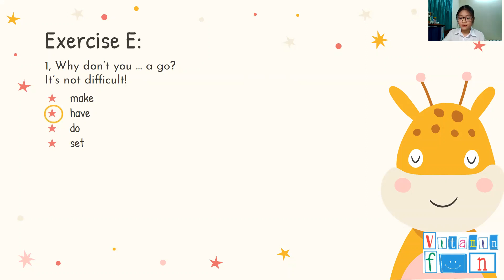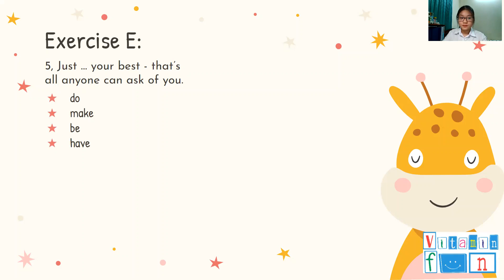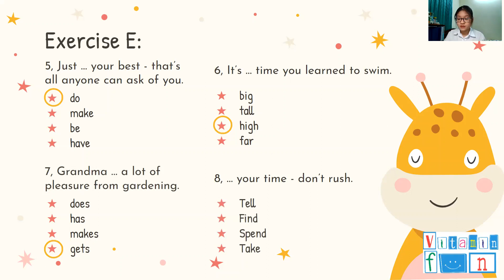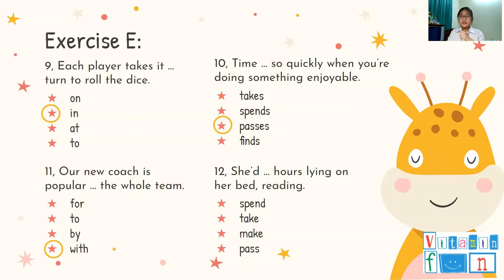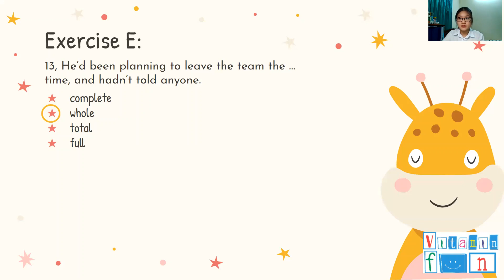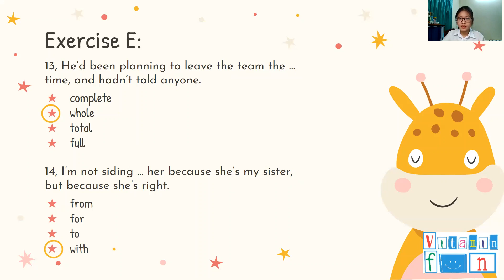UNIT 4 - PART 3.3 - PHRASES AND COLLOCATIONS -EXERCISE E: HOBBIES, SPORTS AND GAMES (DESTINATION B2)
DESTINATION B2 - UNIT 4 - PART 3.3 - PHRASES AND COLLOCATIONS - EXERCISE E
Đăng kí tư vấn sớm để có đuợc ưu đãi tốt nhất.
Thành lập năm 2013, với kinh nghiệm 8 năm trong lĩnh vực đào tạo cho học sinh Việt Nam học tốt môn Tiếng Anh, Vitamin Fun Education đã thành công giúp học viên đạt được kết quả tốt và điểm số cao trong những kì thi trên lớp cũng như là bài thi chuẩn hoá.
Vào năm 2021, Vitamin Fun Online English đã ra đời, với mục đích truyền tải được kiến thức Tiếng Anh tới nhiều học sinh hơn. Nội dung video ngắn gọn, dễ hiểu, chỉ gói gọn trong 6 phút, kèm theo rất nhiều bài tập nhỏ trong video để tăng tính tương tác với học sinh, đã giúp rất nhiều học sinh có thể tiếp cận môn học một cách nhanh chóng và đạt hiệu quả cao.
Tham gia khoá học, bên cạnh những video bài giảng, sẽ có hệ thống làm bài online cũng như chấm bài và nhận xét bài làm để kết quả học viên có thể được cải thiện. Điểm số sẽ được báo cáo vào cuối mỗi tuần, giúp học viên có thêm động lực học.